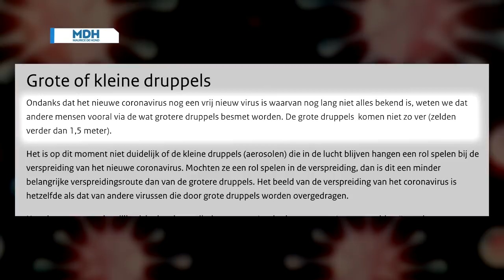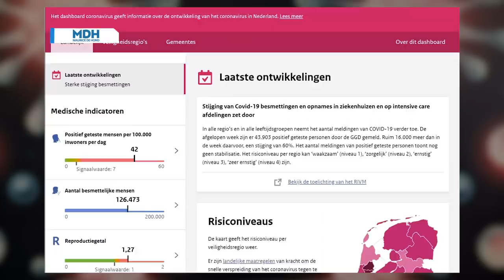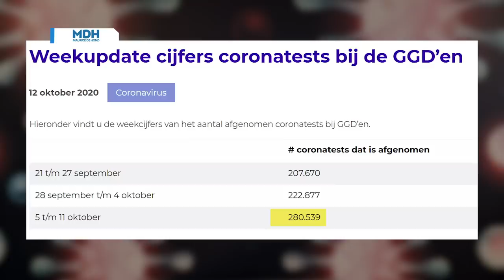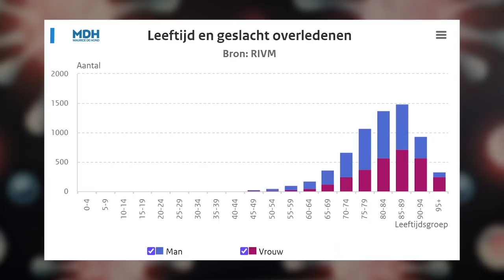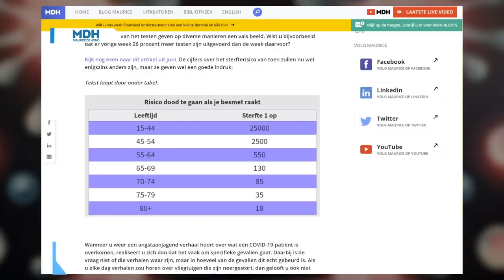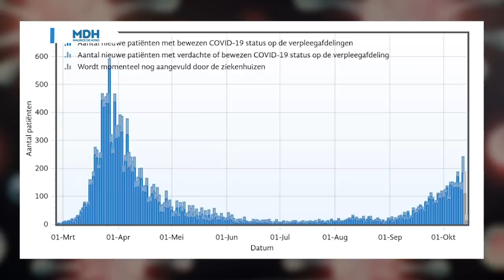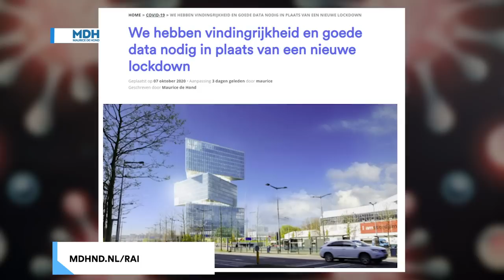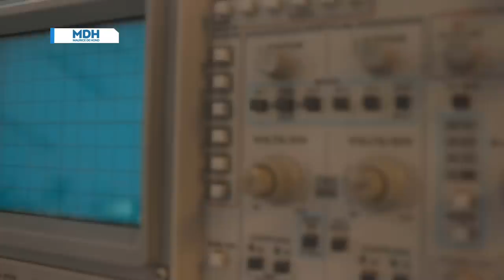MDH Corona Journaal Week 42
In deze 1e aflevering van het MDH Corona Journaal:
- Het in Nederland onderschatte gevaar van aerosolen
- De berekening van de risicoprofielen per regio
- Hoe om te gaan met angst
- Creatieve oplossingen voor tekorten in de zorgcapaciteit
- Het grote belang van luchtreiniging bij de bestrijding van het virus in herfst en winter.
Met een verbinding naar de blogs en artikelen van de afgelopen week op maurice.nl